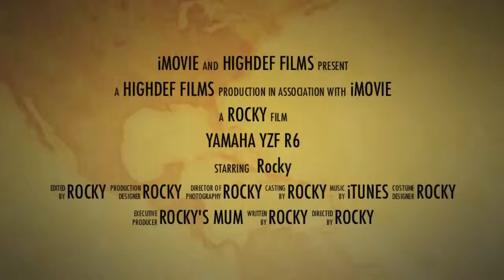St Marys Loch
NMR